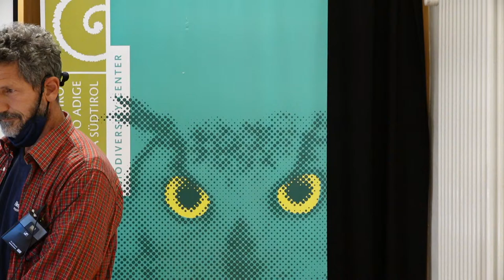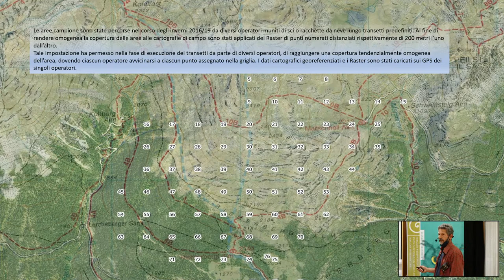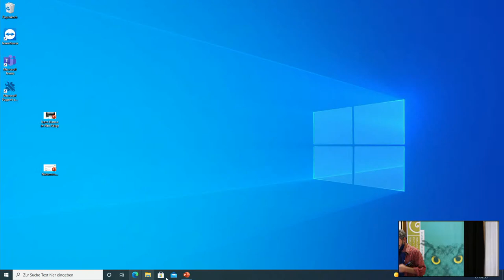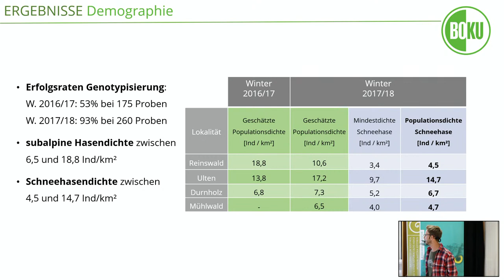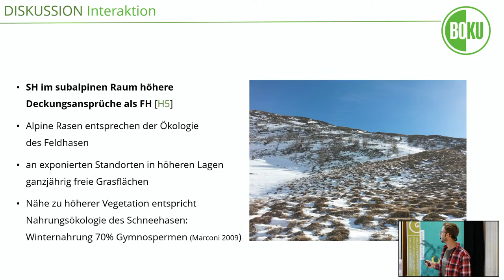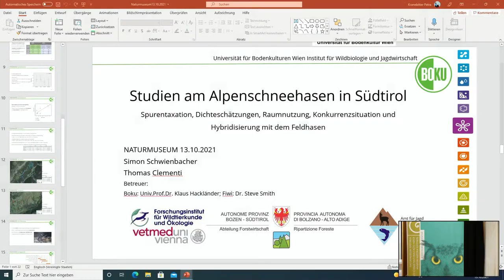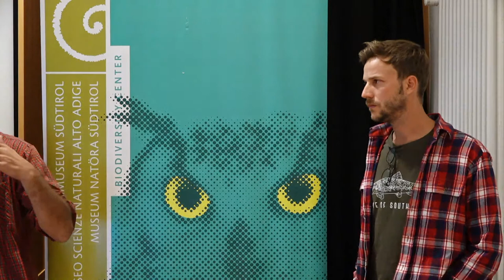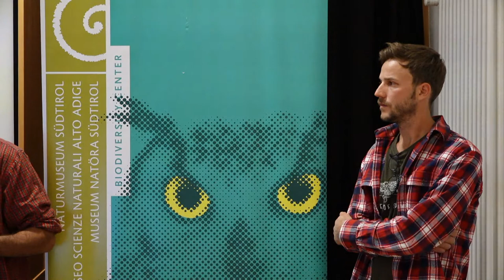Der Alpenschneehase in Südtirol – La lepre bianca in Alto Adige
Als Eiszeitrelikt ist der Alpenschneehase besonders von fortschreitenden klimatischen Veränderungen betroffen. Unterdessen fällt es dem Europäischen Feldhasen zunehmend leichter in den subalpinen Lebensraum vorzudringen. In Gebieten, wo beide vorkommen, sind Konkurrenz um knappe Ressourcen sowie Hybridisierungen zwischen den nahverwandten Arten die Folgen.

In Zusammenarbeit mit der Veterinärmedizinischen Universität Wien versucht nun auch das Land Südtirol die Wissenslücke um den Schneehasen zu schmälern und testet ein Monitoring. So ermöglichen Losungsproben eine genetische Erfassung und geben Einblicke in die Bestandessituation. Konkurrenz- und Hybridisierungsverhältnisse zwischen beiden Hasenarten werden aufgezeigt und verdeutlichen gebietsweise große Unterschiede.

Come relitto dell’era glaciale la lepre bianca è particolarmente colpita dai progressivi cambiamenti climatici, mentre la lepre comune trova sempre più facile spostarsi nell’habitat subalpino. Le due specie sono strettamente imparentate e nelle aree in cui sono presenti entrambe, si riscontra una forte competizione per le scarse risorse e l’ibridazione tra le due specie.

In collaborazione con l’Universitá di Medicina Veterinaria di Vienna anche la Provincia di Bolzano cerca di colmare la scarsità di conoscenze sulla lepre bianca e sta operando un monitoraggio. Campioni di escrementi permettono la registrazione genetica e forniscono informazioni sulla situazione della popolazione. Nella conferenza saranno illustrati queste problematiche e le differenze riscontrate nelle diverse aree di studio.